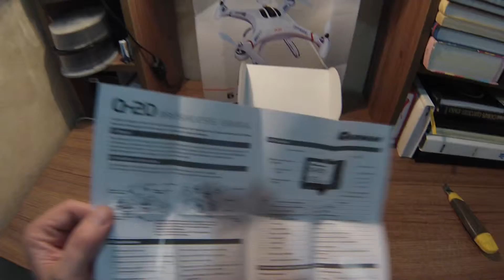Распаковка посылки корпус Cheerson CX-20 и подвес Q-2D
Корпус заказывался по ссылке